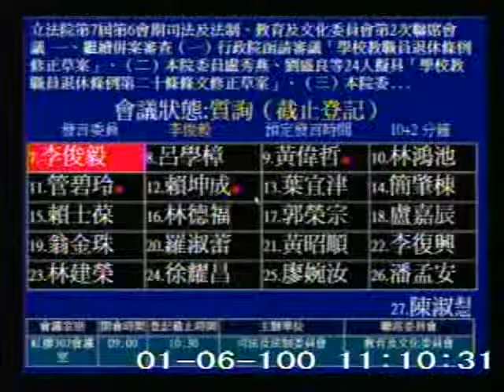台灣Taiwan立法委員李俊毅：教職員18％無法源依據 教育部依命令偷跑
立法院司法及法制委員會6日初審「學校教職員退休條例修正草案」，立委李俊毅出示教育部公文，質疑法案都還沒過，教育部就已經發文要各級學校退休教職員回存優惠存款，不但是偷跑，也不尊重國會。此外，地方政府積欠新台幣數百億18%優惠存款利息，希望比照健保費由中央補助。銓敘部退撫司長呂明泰指出，積欠18%優惠存款利息的款項，一定要由地方政府還，是地方政府積欠的錢，就要由地方政府來還錢。